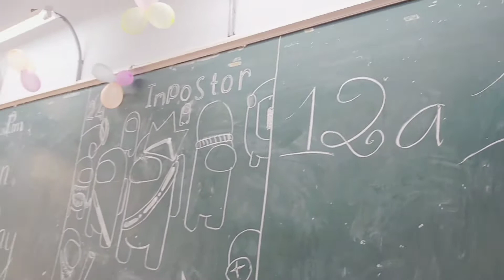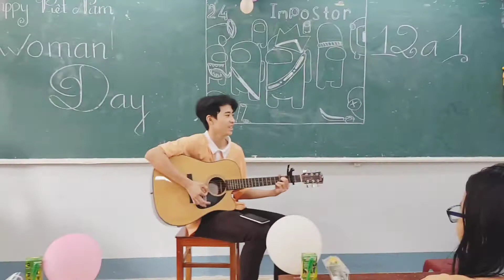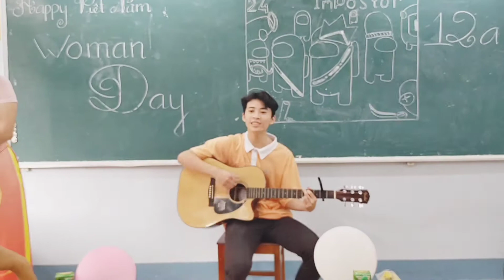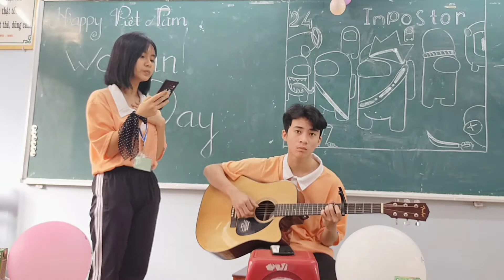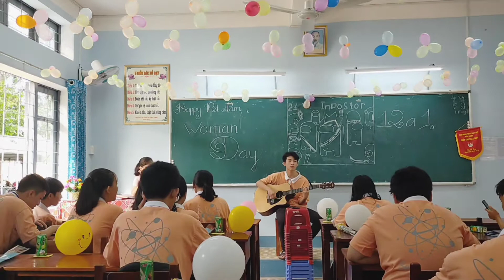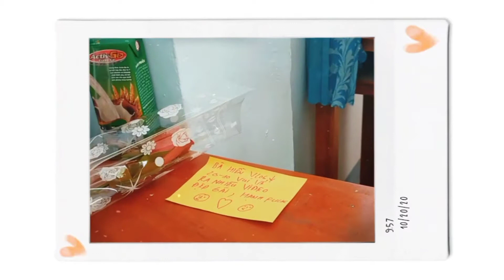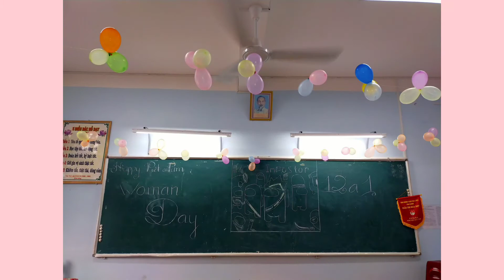20-10-2020| VIDEO MANG TÍNH CHẤT KỈ NIỆM 🤗 CUỐI CẤP